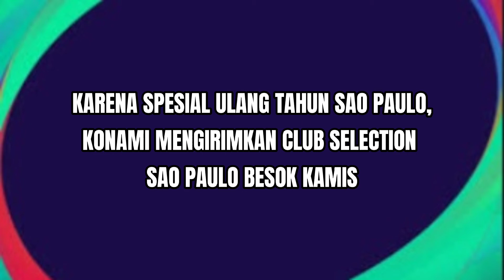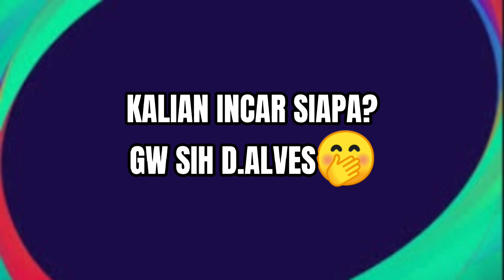TERKONFIRMASI CLUB SELECTION SAO PAULO YNG HADIR BESOK !! PES 2021 MOBILE